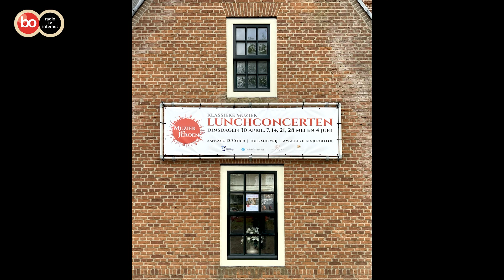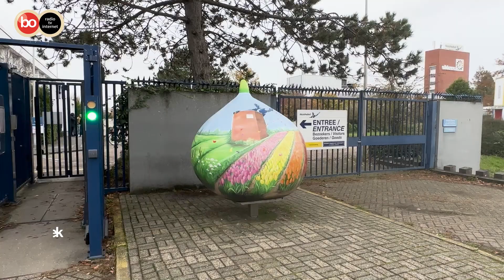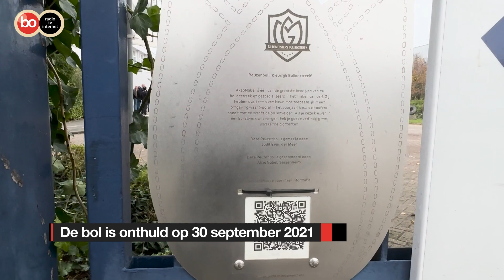Podium: Jaco van Leeuwen over lunchconcerten in de Oude Jeroenskerk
In het tv-programma Podium Bollenstreek is Jaco van Leeuwen, artistiek adviseur van Stichting Muziek in Jeroen, te gast.

Stichting Muziek in Jeroen organiseert dit jaar weer de lunchconcerten in de Oude Jeroenskerk. Het eerste optreden vindt plaats op 30 april en wordt gegeven door het Cambiamento Musicale. De lunchconcerten zijn gratis toegankelijk en elk jaar bijzonder. Jaco van Leeuwen vertelt gepassioneerd over de verschillende instrumenten die bezoekers tegenkomen tijdens de concerten, waaronder zijn favoriet: het kerkorgel.